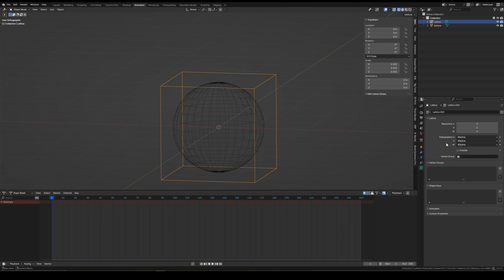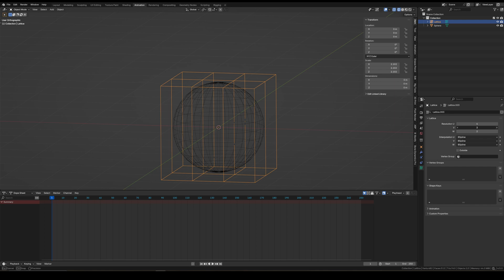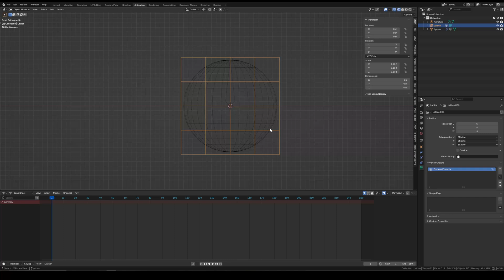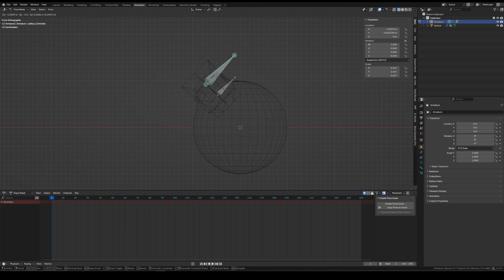The Rigging Trick Blender Users Forget Exists (Lattice Object)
In this quick Blender tutorial, I’ll show you how to use the Lattice modifier to make rigging and deformation faster, cleaner, and way more flexible.

Whether you’re working on characters, props, or animations, this method can save you hours of tweaking and give you way more control over your rig.